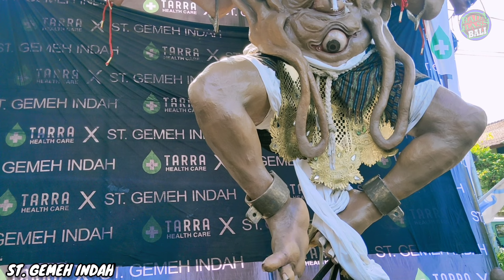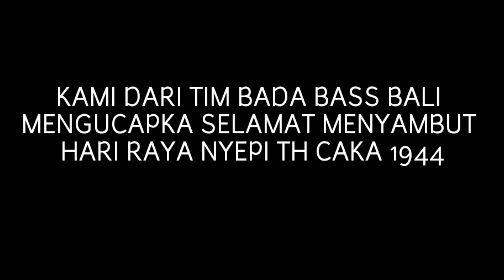KARYA MAESTRO OGOH OGOH 2022.